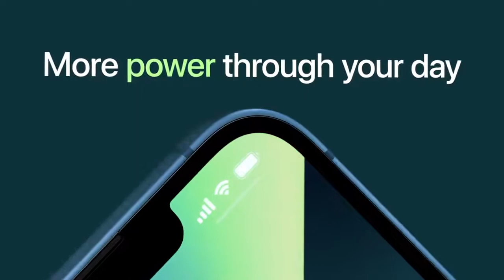Apple iPhone 13 (128GB) - Pink